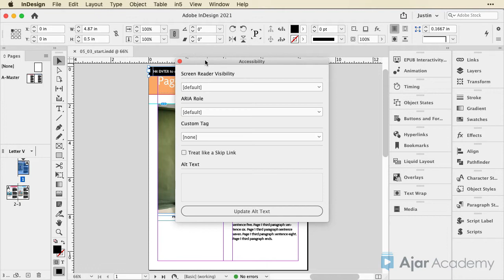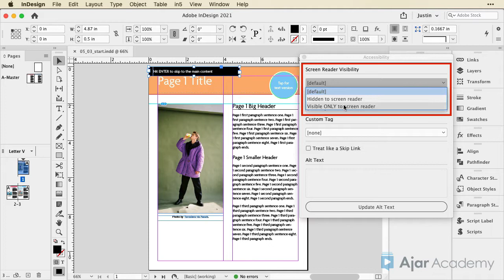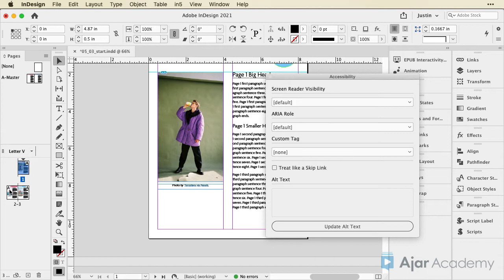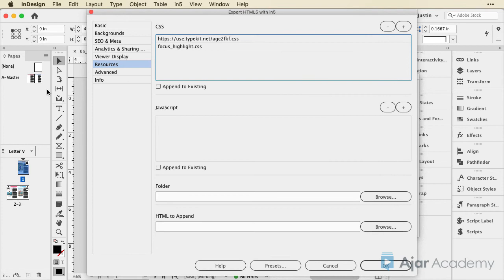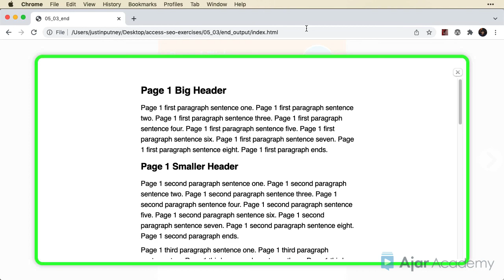How to Create a Skip Link for Screen Readers with InDesign & in5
A Skip Link lets disabled users easily skip over purely visual content & jump ahead to substantial content (e.g., skip over a cover page to the main story). This can be done with InDesign & in5 using the Accessibility widget.
An in5 Skip Link will automatically appear at the top of the reading order so that it is accessed immediately.